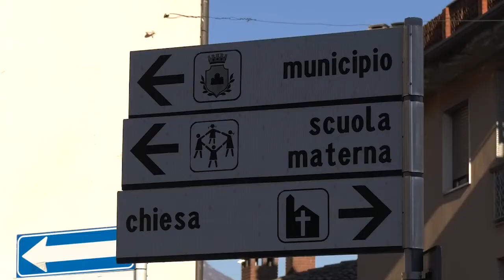TRE MILIONI PER ROGNO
GRAZIE!

Tre milioni di opere tra fondi comunali, bandi regionali e ministeriali: è quanto messo in campo dal Comune di Rogno in favore del proprio territorio in queste settimane. Numerose le opere in fase di realizzazione.